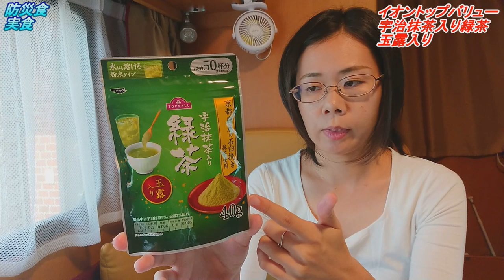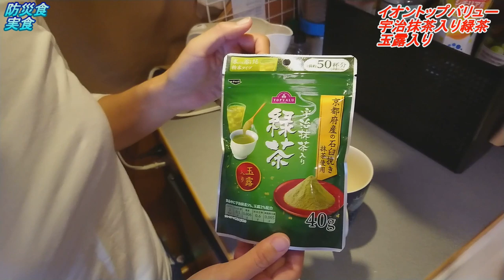【イオンで防災】防災食は美味しい？AEONで買いそろえた、防災食おやつレビュー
家を断捨離して日本一周中、ガタガタGOGOがっちゃん＆むっちゃんです！
今回の動画は2019年9月に千葉県に長期停電・家屋損壊の被害を出した台風の災害支援活動中に伺った、被災地域の皆様の声から「あって助かった防災食」を取上げてご紹介します。

私達は700日以上中古キャンピングカーで旅をしながら暮らしていますが、生活用品の90％はイオンで購入しているほど、イオンのヘビーユーザーです。
だからこそ分かる、全国のイオンで手軽に購入出来る防災食のご紹介になります。

災害大国日本、対策と備蓄は早めがおすすめですよ！

【災害時を想定！】非常食のみで1ヶ月軽キャンピングカーで生活してみた。「1日目」